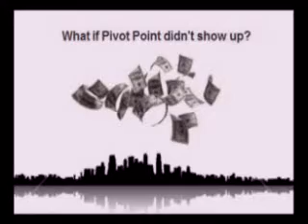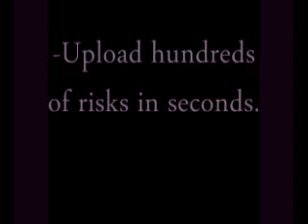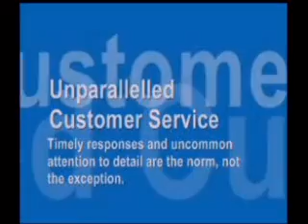CATEX-TV: Daily News Broadcast, March 3, 2011